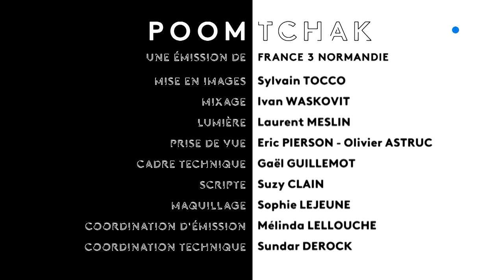SWING 276 "Padam"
Clip enregistré lors de l'émission musicale Poom Tchak sur France 3 Normandie.